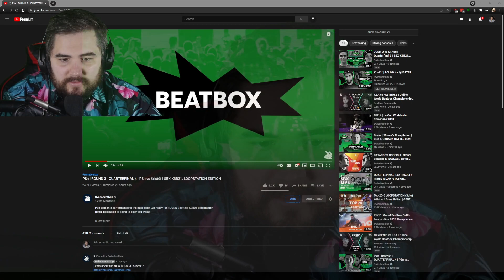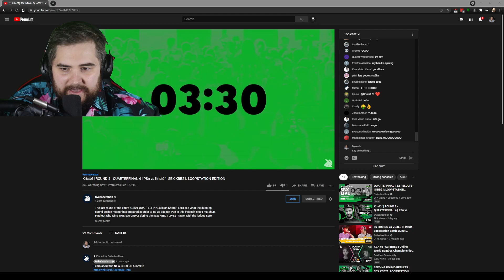PSn vs Kristóf- Rounds 3-4 - Quarterfinal 4 | SBX KBB21: Loopstation Edition - Beatbox Reaction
Reacting to the second rounds of PSn vs Kristóf today! Let me know if you agree/disagree and who you think won down in the comments! As well as any feedback for how I can improve my content!